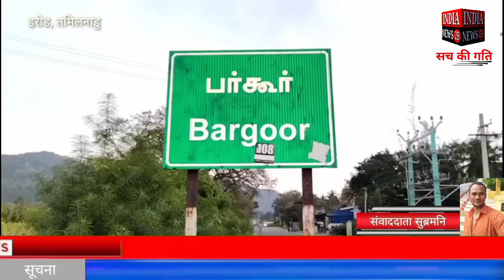तमिलनाडु के इरोड के अंधियूर विधायक ने नींव कार्य का उद्घाटन किया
Official